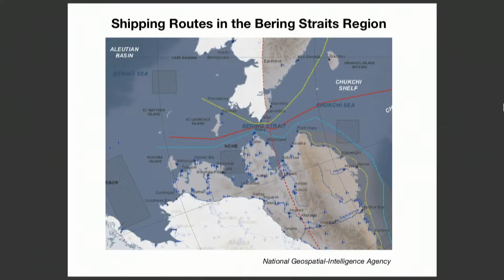15 - Inclusive Planning for Arctic Futures: Demonstrating a Scenario-Based Table-Top Exercise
15 - Inclusive Planning for Arctic Futures: Demonstrating a Scenario-Based Table-Top Exercise

Moderators: Sherri Goodman, Wilson Center and James Townsend, Center for a New American Security
Panel: Austin Ahmasuk, Kawerak, Inc.
Lawson Brigham, University of Alaska Fairbanks
Phil Brown, NORAD & USNORTHCOM J74
Mike Farrar, Air Force Weather Operations
Jennifer Francis, Woods Hole Research Center
Randy Gauntt, Sandia National Laboratories (retired)
Shannon Jenkins, U.S. Coast Guard
David Kennedy, National Oceanic and Atmospheric Administration (NOAA)
Randy “Church” Kee, Arctic Domain Awareness Center
Rebecca Pincus, U.S. Naval War College
Mark Rosen, The CNA Corporation
Gail Schubert, Bering Straits Native Corporation
Zachary Schulman, U.S. Coast Guard
Phillip Thorne, U.S. Coast Guaard
Jon White, Consortium for Ocean Leadership

This session will demonstrate how a table-top exercise can be used to bring science, Indigenous, and policy communities together to develop information, ideas, and proposed actions to drive future research directions, policy initiatives, and planning for emergency response in the Arctic. Peter Davies, Sherri Goodman, and James Townsend collaboratively developed the table-top scenario for the session.